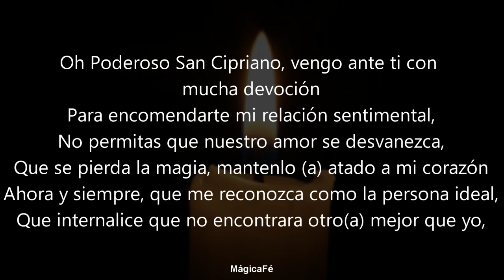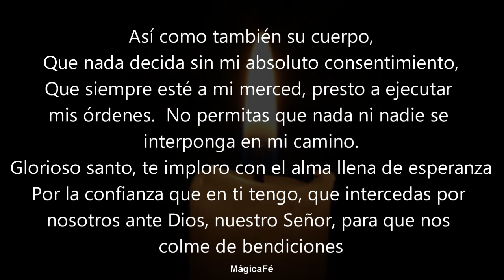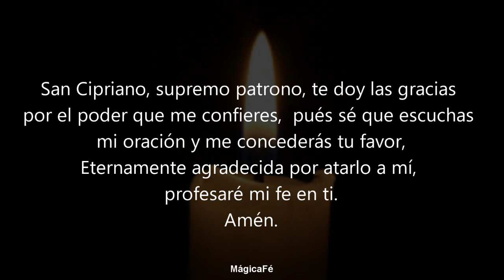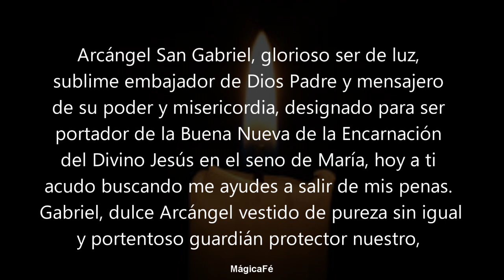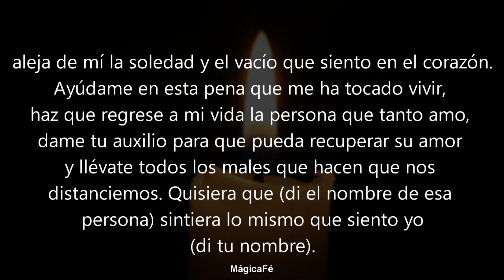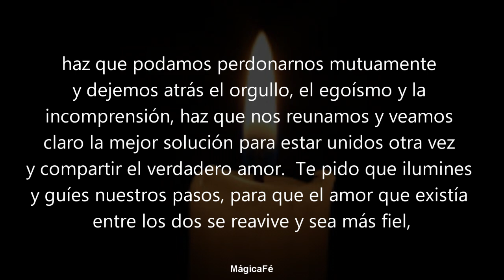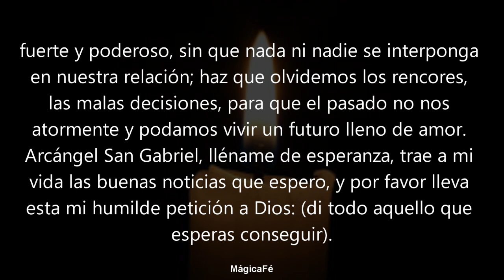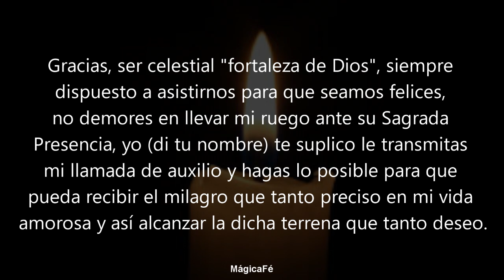ORACION DEL DESESPERO | DESESPERADO Y DOMINADO SOLO POR TU AMOR REGRESA esta noche a ti ROGANDOTE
Bienvenidos a Mágica Fé @magicafeoficial
¡Bienvenidos! ¿Deseas desesperar por completo a tu ser amado? Escucha esta oración en "Mágica Fé".